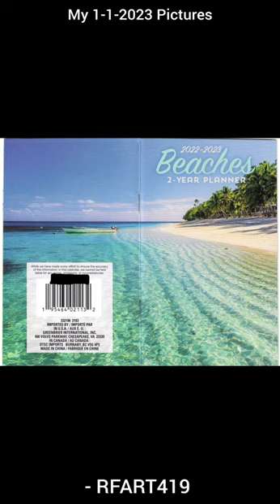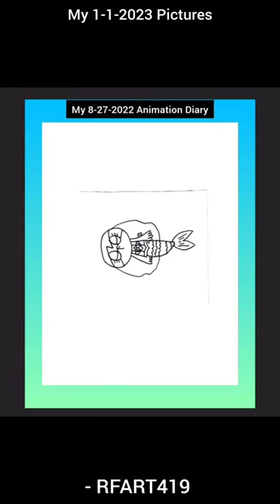January 2, 2023 - RFART419 - January 1, 2023 - New Years Day Pictures (Reuploaded)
This is my reuploaded version  of my first original student-animated video, made on January 2, 2023, about my own Disney Artwork and more!

This video is about my 2023 New Years Day celebration in America.